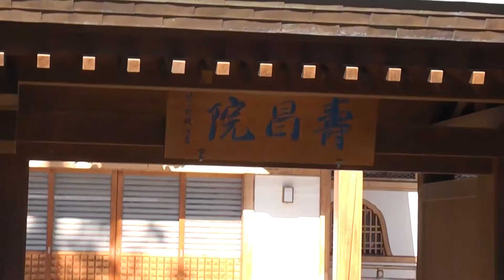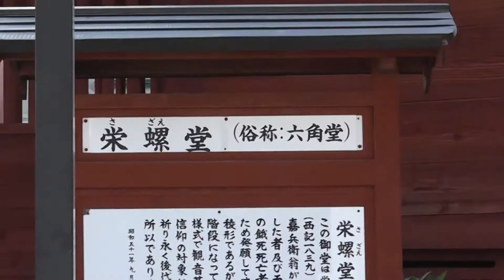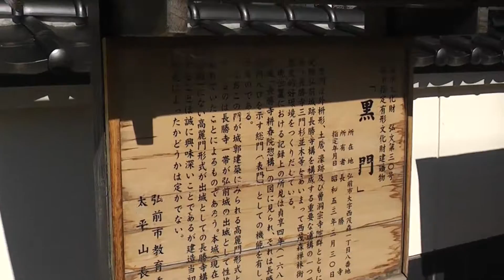禅林街【青森県・弘前市】 2018.10.19